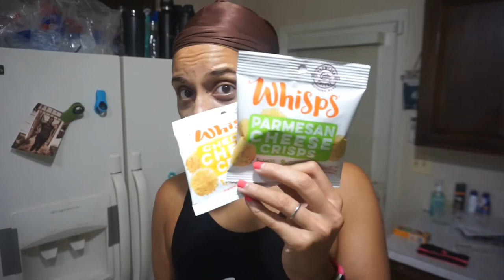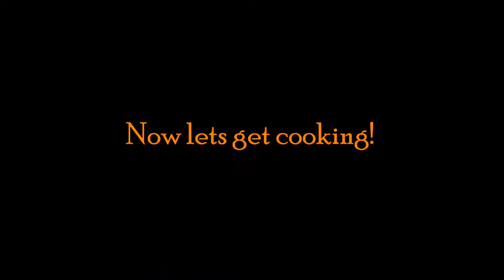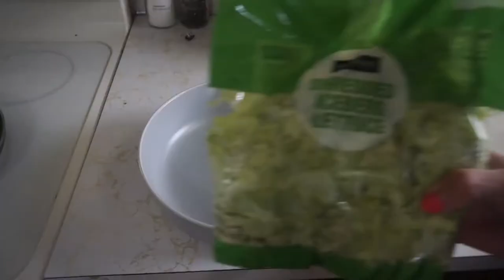Taco Tray!! Keto for Weight Loss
Keto Taco Tray